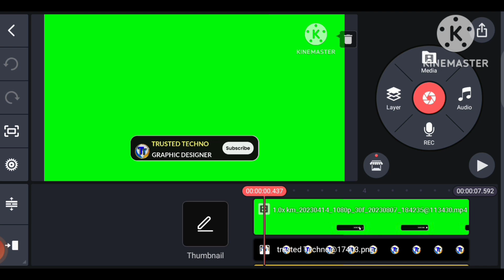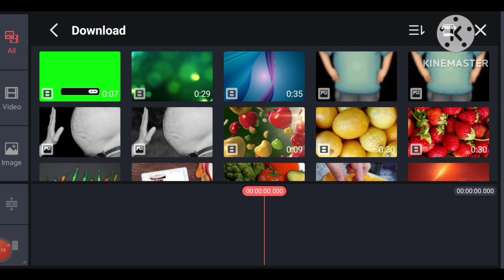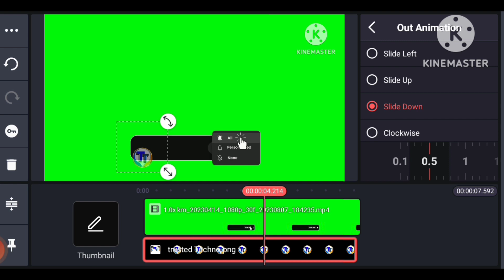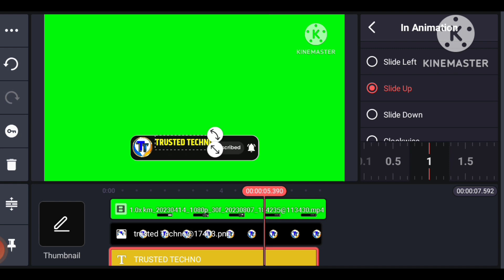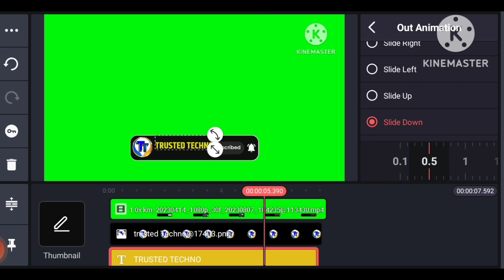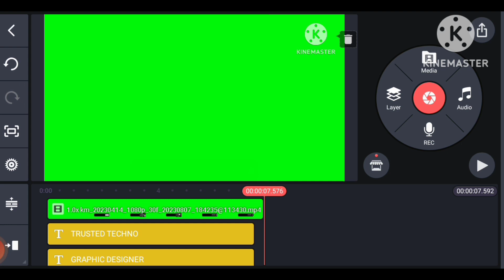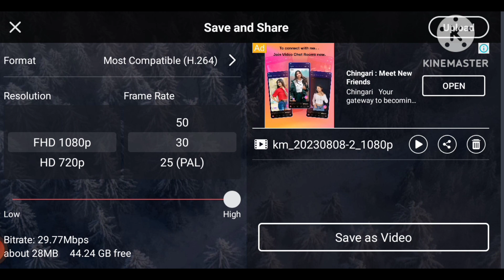How to make Subscribe Button for YouTube on Mobile | YouTube Subscribe Animaton Tutorial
Tags Refrence
kinrmaster tutorial
trusted techno